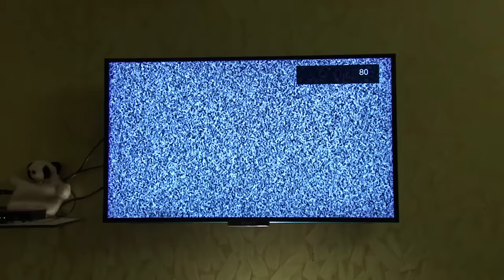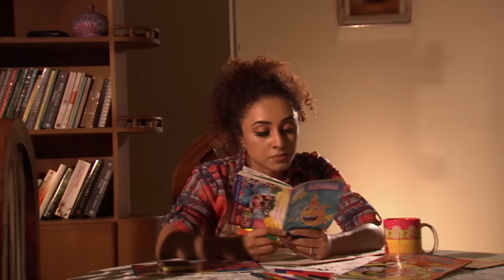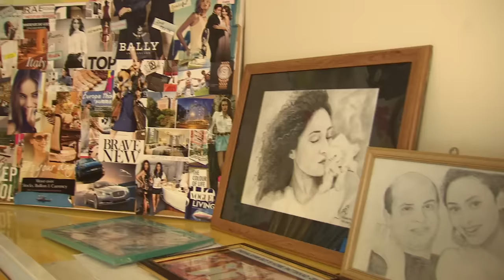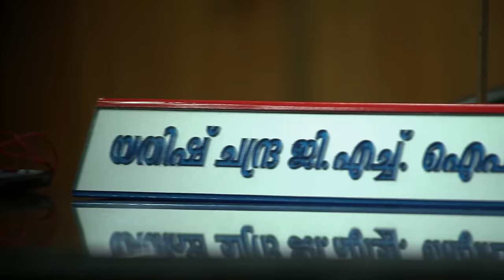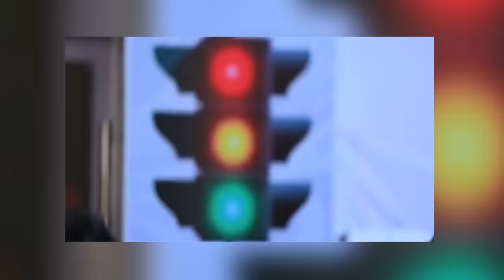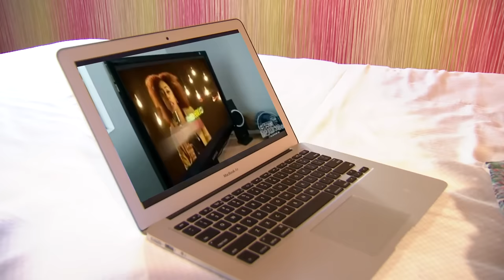D3 D 4 Dance - Pearle after Thengakola I Mazhavil Manorama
D3 D 4 Dance : Yes, we know that simply the word thengakola will get the trolls going on it for days. So, after the much debated parody of 2015 Thengakola Mangatholi, we decided to do a follow up movie on Pearle's life after thengakola. The title of this movie is 'Deshadanakkili karayaarilla'. So all those are waiting to jump the gun here and abuse, please note that this is again a fun video aka parody. A few of the points are inspired from/ based on actual facts. You most probably will come across many of such in future. So, happy viewing.
And don't miss D3 monday to thursday at 8.30 pm. Only on Mazhavil Manorama.